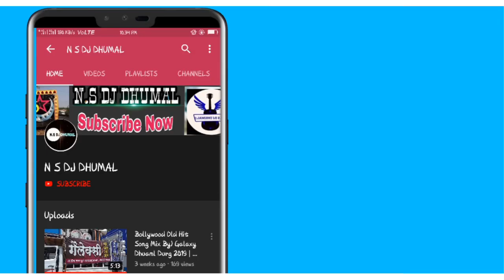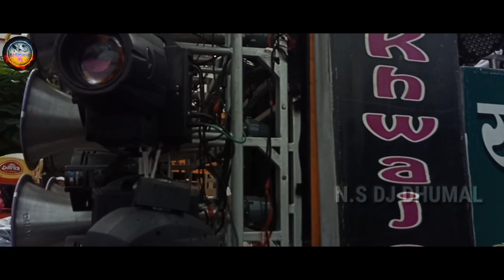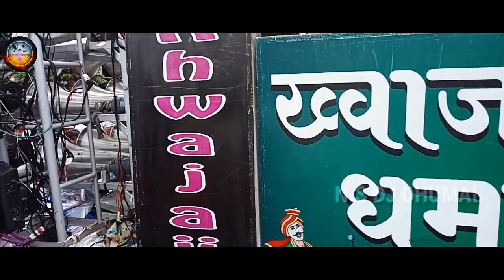NAGPUR BIGEST SAHI SANDAL ) TAJUDDIN BABA R.A FUL TABAHI MAHOL 2019 | NSDJDHUMAL